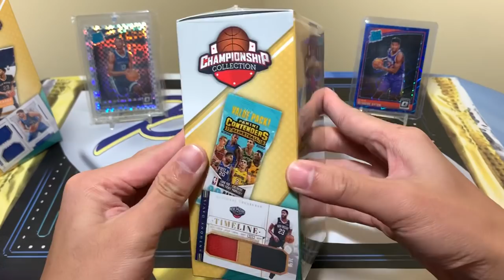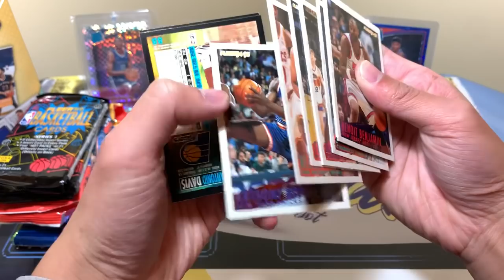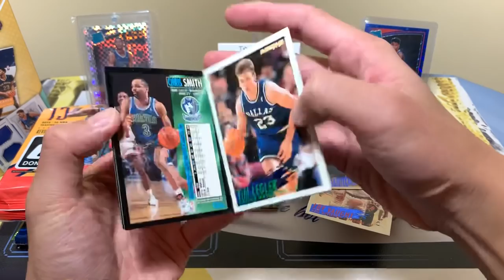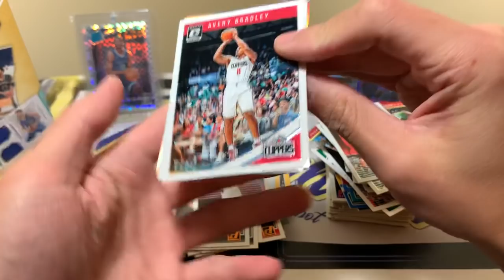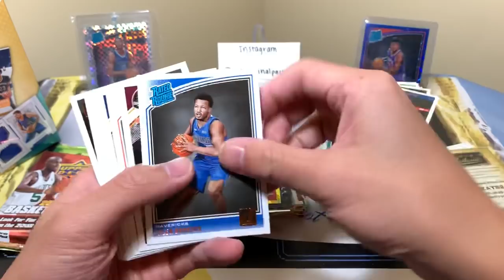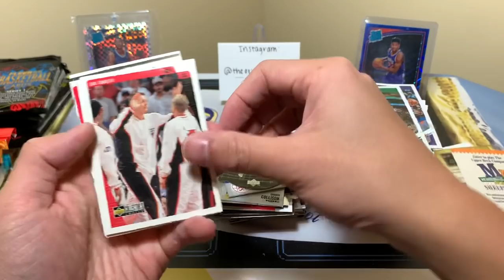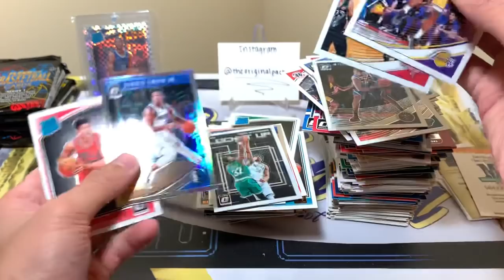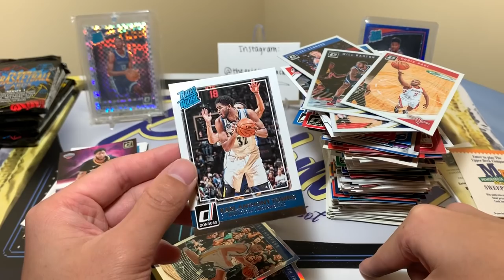2019 Championship Collection NBA Basketball Retail Repack Box Break x3 - Why These Are Now Worth It!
Today I am breaking 3 retail blaster boxes of 2019 Championship Collection NBA basketball! This product is made by the MJ Holding Company and is a repack product that comes with 3 fat packs, 6 factory sealed packs, and 2 memorabilia cards. These boxes cost $19.99 and can be found at Walmart. Last time these were not worth it, but now that 2018-19 Panini Donruss Optic basketball has blown up in price, those packs (which can commonly be found in these) are much more valuable. These are now definitely worth it!

If you need any supplies or card products, checkout Elite Card Sales!

I’ll have various football and basketball blaster/retail products, free giveaways, more random NBA basketball trading card hobby pack openings, more 2019 Panini Prizm Football (hobby & blaster)  2019 Panini Passing The Torch Football, 2019 Panini Playbook Football, 2019 Panini Obsidian Football, 2019 Panini Rookies & Stars Football, 2019 Panini 2019 Panini Donruss Optic Football, 2019 Panini Contenders Football, more 2019-20 Panini Prizm Draft Picks Basketball, 2019-20 Panini Hoops Basketball (hobby, retail blasters, retail fat/value/hanger/rack packs), 2019-20 Panini Donruss Basketball, 2019-20 Panini Certified Basketball, 2019-20 Panini Absolute Memorabilia Basketball, 2019-20 Panini Prizm Basketball FOTL (+ retail), 2019-20 Panini Donruss Basketball, 2019-20 Panini Origins Basketball, 2019-20 Panini Contenders Basketball, 2019-20 Panini Revolution Basketball, October’s and November’s Football and Basketball High-End Boomboxes (The Platinum Football Boombox this month too), October’s Brothers In Cards Gold Basketball Box, some sick mail days, and much more in the near future! I buy all my boxes from Panini Direct, my LCS (local card shop), and online retailers (I get this question a lot).